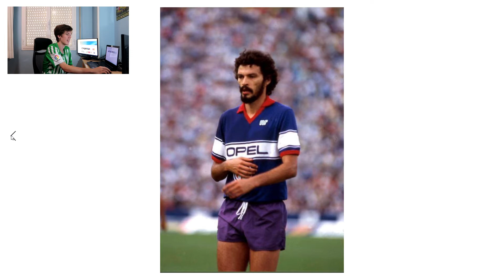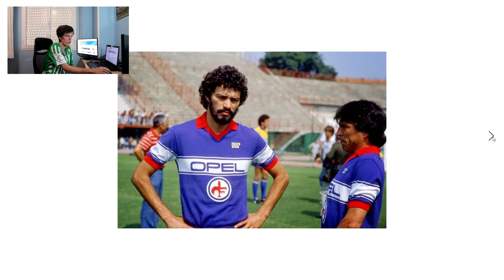Nuevas equipaciones Kappa de la Fiorentina 2021-2022